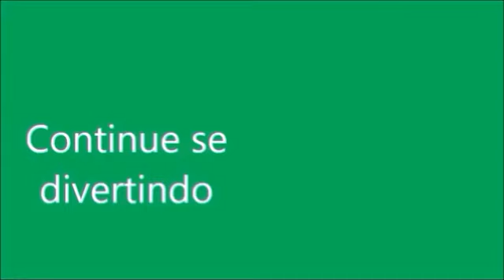BABY ALIVE DESENHANDO